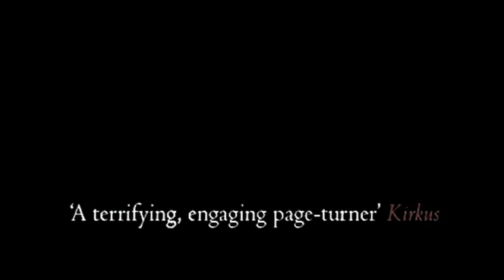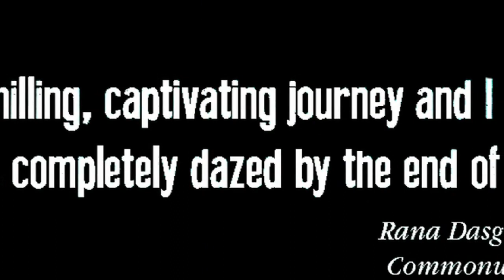The World's Most Evil Book Trailer